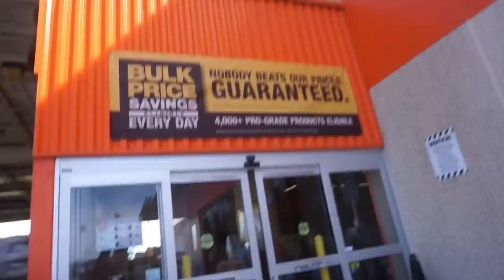Farmer's are Suffering and These Birds are Destroying Fields!!!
Snow goose hunting and helping farmers go hand and hand!! Snow geese destroy wheat fields by plucking the plant out of the ground..

MINE- bobguy888